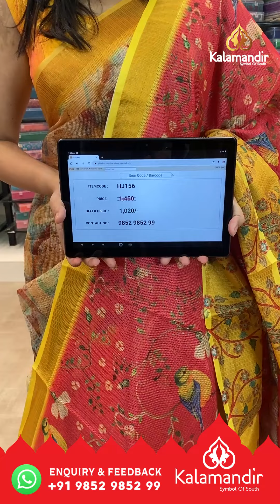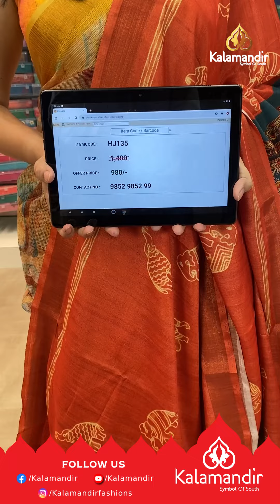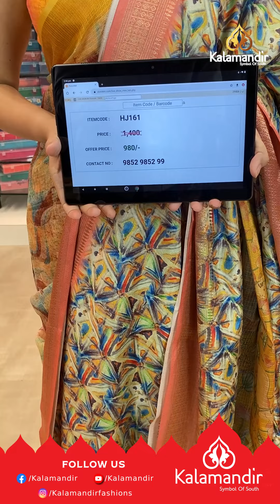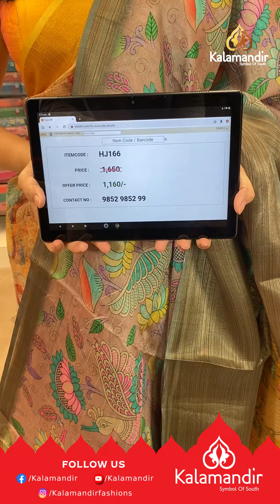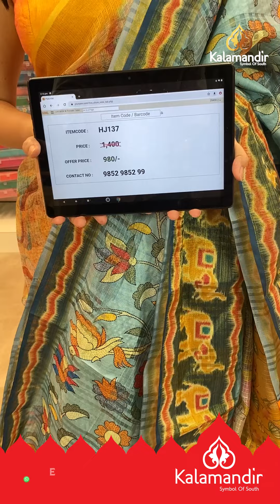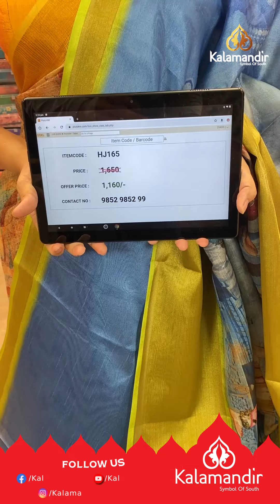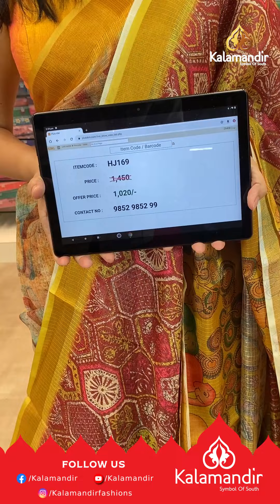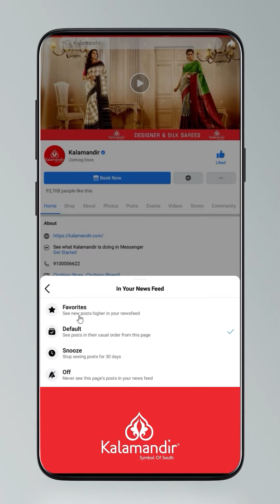Exclusive Fancy Sarees - Special Price | Kalamandir LIVE